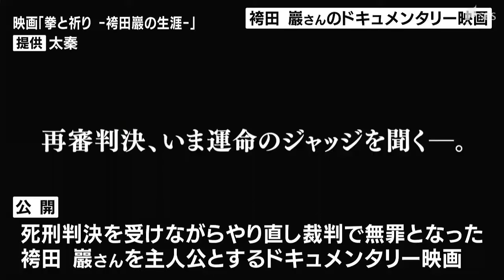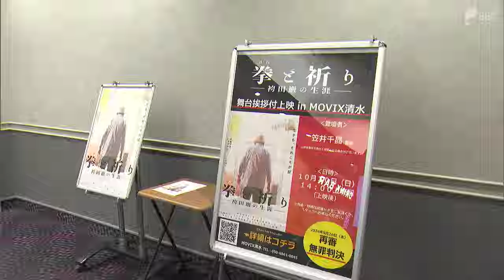無罪となった袴田巖さんのドキュメンタリー映画公開 笠井千晶監督「憤り、悲しみ湧き上がってきて」＝静岡市清水区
やり直し裁判で無罪となった袴田巖さんの生涯を描いたドキュメンタリー映画が公開され、10月20日、静岡市で監督が舞台挨拶をしました。10月19日から全国で順次公開されているのが、死刑判決を受けながら、2024年9月、やり直し裁判で無罪が言い渡された袴田巖さんを主人公とするドキュメンタリー映画「拳と祈り―袴田巖の生涯―」です。20日、静岡市清水区で笠井千晶監督が舞台挨拶をし、映画製作に込めた思いを話しました。‹笠井千晶監督›
「きょうだい枕を並べるだけの、ただそれだけのためだけにどんな長い年月が必要だったのか、それをどれだけ願っても今までどうしても実現しなかったということに色んな憤りですとか、悲しみとかいろんな思いが湧き上がってきまして」「拳と祈り―袴田巖の生涯―」は、県内では5か所の映画館で上映される予定です。